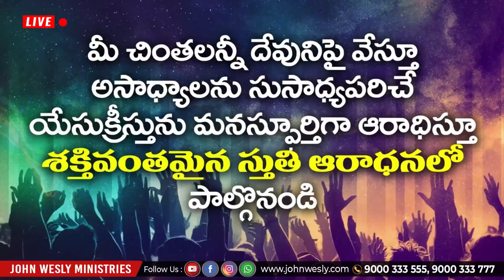నేనైతే నీ కృపయందు నమ్మికయుంచి యున్నాను | Sis Blessie Wesly